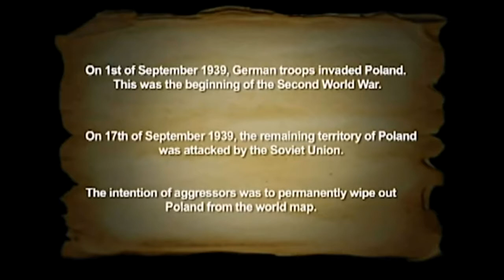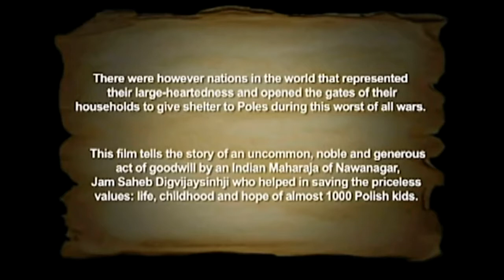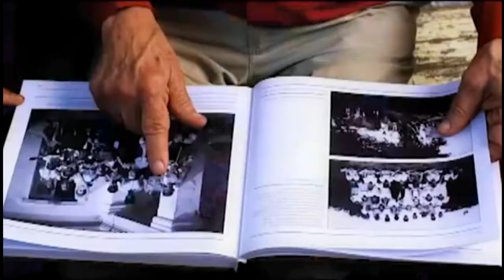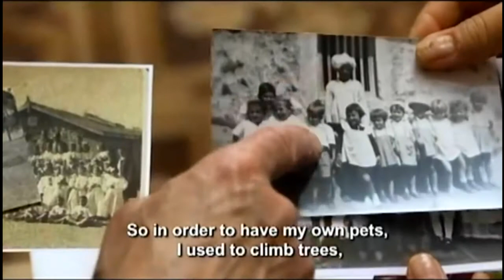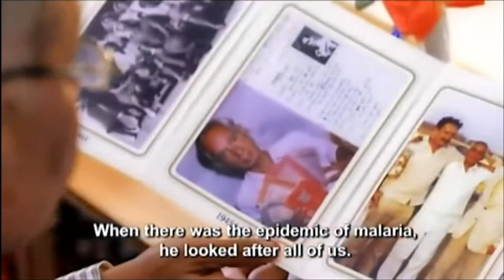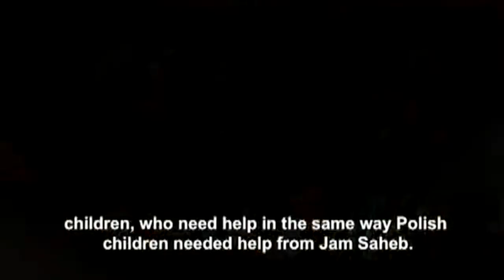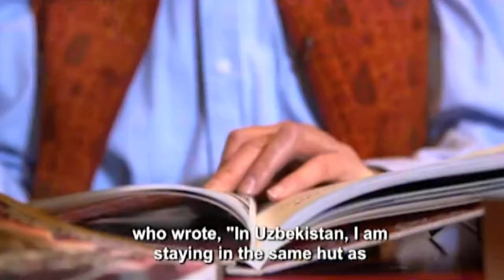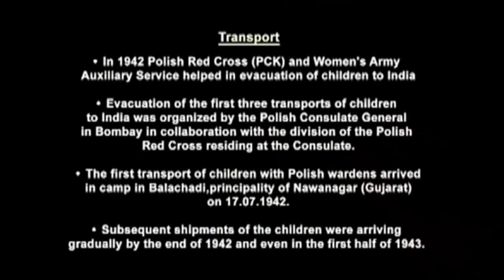A story of plight and patronage - A Little Poland In India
How Maharajah Digvijaysinhji (also known as Jam Sahib) of Nawanagar (now Jamnagar) gave refuge to hundreds of Polish children and women (out of the 5,000 that came to India) during World War II.